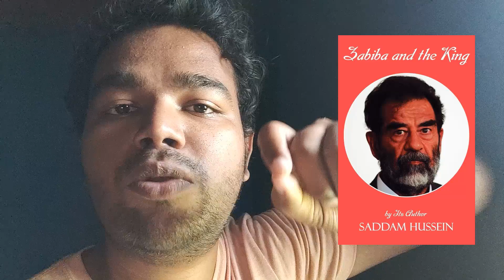Why 2012 Movie The Dictator Promotions Are Heatful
The Dictator is a 2012 Hollywood movie that is produced and released by Paramount Pictures but some of the advertisements made for this movie have embarrassed the public as well as the government and more clearly the makers of this movie are doing some things to disturb the peace of the country. Till date not even one award has been given to this movie but it is gaining fan base all over the world. I have clearly explained in this video what they did and why they did it. Watch it completely.